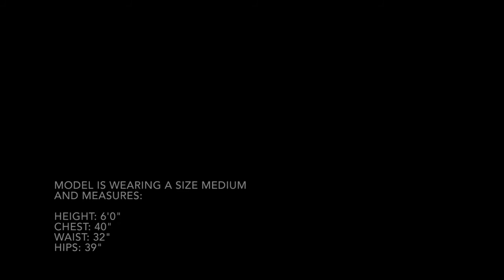Doudoune Arc'teryx Thorium AR Hoody 2018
À porter toute l'année (collection AR), la THORIUM AR HOODY est une veste à capuche type doudoune qui plaira à beaucoup de sportifs. Pouvant être portée en couche intermédiaire chaude ou seule par temps froid et sec, cette doudoune isolante Arc'Teryx fait le plein de technicités et de fonctionnalités.

Cette veste se compose de duvet 750 d'oie grise européenne qui lui permet d'être à la fois chaude, respirante, compressible et légère. Placé au niveau du corps et des manches, là où la chaleur est la plus critique, cette isolation est renforcée par une isolation synthétique Coreloft™. Cette technologie place stratégiquement l'isolation synthétique Coreloft™, qui retient sa chaleur lorsqu'elle est humide, aux zones les plus sujettes à l'humidité : le long de la capuche, sur les poignets et sous les aisselles.

Par ailleurs, la surface extérieure du tissu est résistante à l'eau et coupe-vent pour ne rien laisser passer. Cette doudoune assure également une excellente liberté de mouvement grâce à sa coupe athlétique judicieusement élaborée pour ne pas gêner le sportif dans ses exploits. Elle ajoute aussi de nombreux détails fonctionnels qui amplifient son efficacité : une capuche StormHood™, des poignets élastiques, un cordon de réglage à l'ourlet, des poches zippées, …